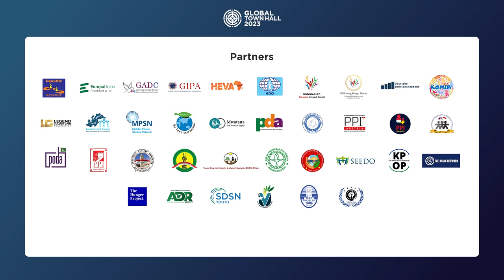GTH 2023 – Session 6: Voices from the Youth: Global Issues that We Need to Fix Urgently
Throughout history, youths have served as agents of change across sectors– politics and government, business and industry, the academe and civil society. According to Our World in Data, out of the 8 billion people in the world, half are under age 30: we are now experiencing a global bonus demographic that offers an opportunity to unleash the potential of the youth. Unfortunately, the youth is still under-represented in parliaments and their role is still undermined by their elders. The latest survey from Our World in Data showed that 70% of respondents felt that young people should have more say and that the role and idealism of the youth should not be undermined.

The session titled "Voices from the Youth: Global Issues that We Need to Fix Urgently" aims to present the perspective of the youth from different regions on the most pressing issues facing the world and their generation, and to explore ways in which the youth can maintain their idealism and contribute to solving these issues.

*Speakers*
Senator Louise Pratt – Australian Senator
YB Syed Saddiq – Member of Parliament for Muar; Minister of Youth and Sports of Malaysia (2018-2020)
Fuadi Pitsuwan – President of the Surin Pitsuwan Foundation
Shannon Chrisp – Brand & Activism Director for Asia Pacific at The Body Shop
Vee Varaidzo Kativhu – Education Activist and Youtuber; Founder of Empowered by Vee; Young Leader for the Sustainable Development Goals
Jesse Fleay – Co-Author of the Uluṟu Statement and Boorloo Delegate

*Moderator*
Bola Ray – CEO of EIB Network; Chairman of Empire Group